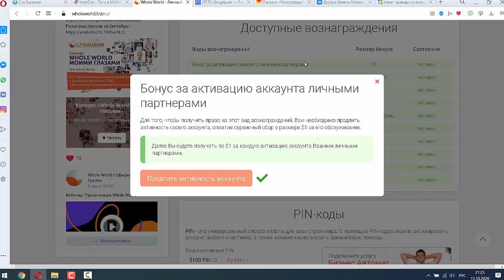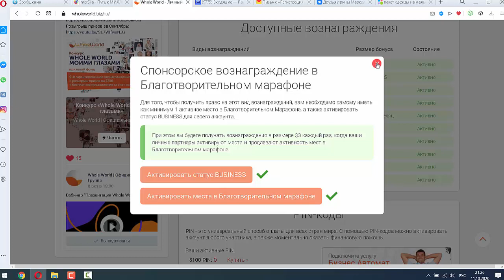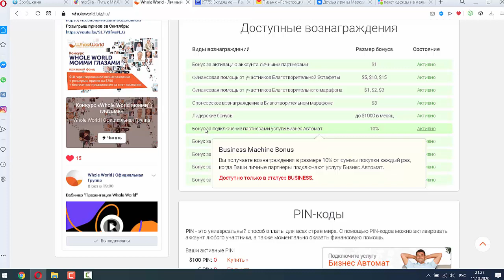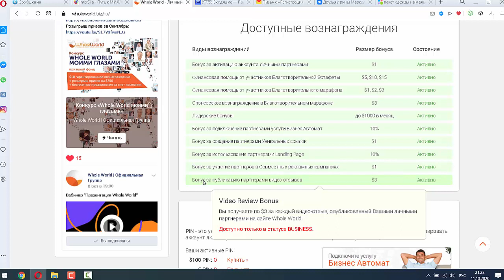Дополнительные вознаграждения в проекте Whole World